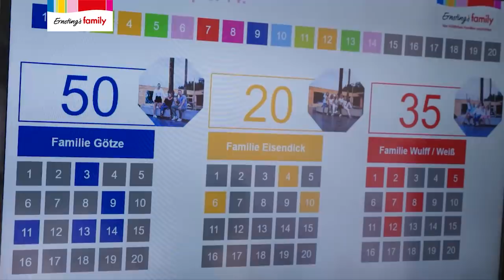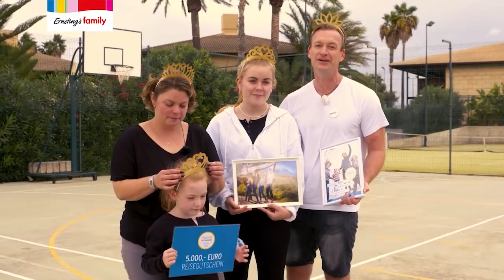FAMILIENWETTBEWERB 2019 | Ernsting's family | AKTION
Es wurde gelacht, gezittert und mitgefiebert: ein spannendes Finale des ersten Ernsting’s family Familienwettbewerbs! Drei Familien hatten beim großen Finale auf Mallorca die Chance, eine großartige Reise im Wert von 5.000,- Euro und zwölf Monate lang jeweils einen Ernsting’s family Einkaufsgutschein im Wert von 250,- Euro zu gewinnen. Zu den Top-3-Familien, die im großen Finale gegeneinander antraten, zählten Familie Wulff/Weiß aus Osterhorn, Familie Eisendick aus Berlin sowie Familie Götze aus Langenhagen.

Neben sportlichen Leistungen begeisterten die Familien die prominent besetzte Jury um Jana Ina und Giovanni Zarrella mit Geschicklichkeit und Kreativität, die besonders beim Dichten und einer selbst choreographierten Tanzeinlage zu unserem Unternehmenssong "Wir sind Familie" gefordert war.

Bei Ernsting´s family können Sie Kleidung online bestellen ohne Einkaufsstress. Unser Sortiment bietet eine großzügige Auswahl an Damenkleidung, Jungen- und Mädchenkleidung und Herrenwäsche. Sie finden bei uns Damenjacken, -pullover, und -shirts, -röcke, Damenjeans, Schmuck und Accessoires. Auch Damenmode in großen Größen ist nun im Online Shop erhältlich. Unser Lookbook gibt Ihnen monatlich frische Modetipps und präsentiert die Must-Haves der aktuellen Saison. Ihr Kind kommt natürlich auch nicht zu kurz. Unsere Marken "Topomini" und "Topolino" begeistern nicht nur mit günstiger Babykleidung und Kinderbekleidung, sondern auch mit Geschenkideen zur Geburt und Spielwaren. In den bequemen Stramplern, Baby-Unterwäsche und Baby-Socken werden sich Ihre Schützlinge richtig wohl fühlen. Mit unserer Topomini Pure Collection tragen wir Verantwortung: Entdecken Sie kuschelweiche, nachhaltige Babymode aus Biobaumwolle in dezenten Farben und mit liebevollen Details. Unsere Marke "Yigga" überzeugt mit modischer, strapazierfähiger und preiswerter Bekleidung für Kinder ab Größe 134. Unsere günstige Jungen- und Mädchenbekleidung bietet alles, was kleine Abenteurer oder schon größere Teenager benötigen. Der Versand Ihrer Mode ist in die Filiale kostenlos. Sollten Sie Fragen haben, können Sie sich an unseren kompetenten Kundenservice mit der Service-Hotline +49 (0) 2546 / 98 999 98 wenden. Wir sind für Sie da und beraten Sie gerne.